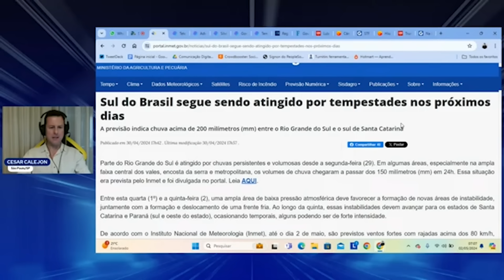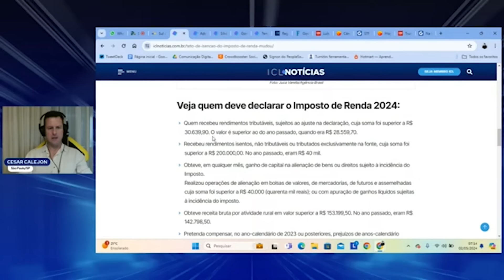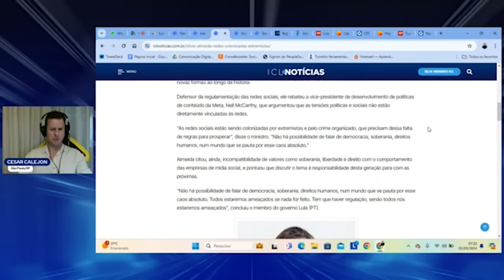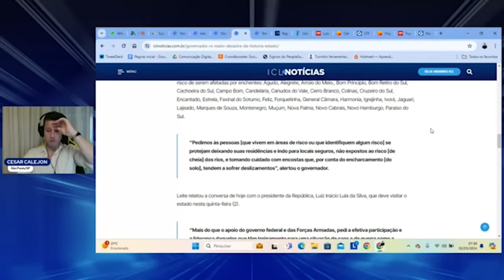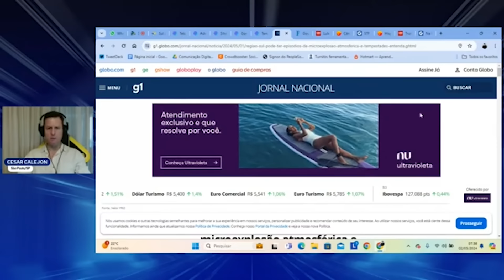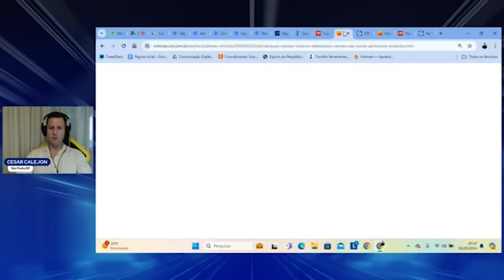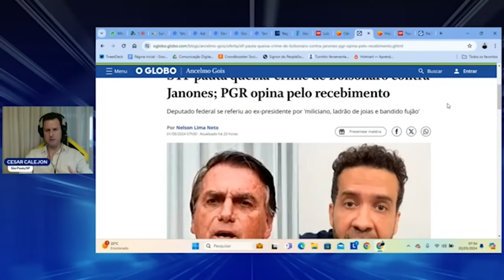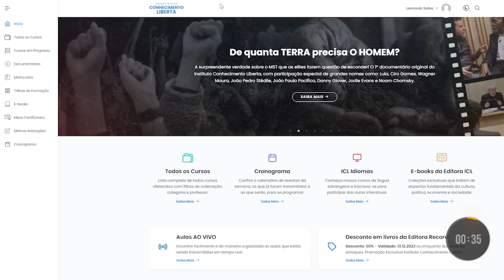DESPERTA ICL - 02/05/24 - ENCHENTES LEVAM GOVERNADOR DO RS A PEDIR AJUDA DO GOVERNO FEDERAL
Sul do Brasil segue sendo atingido por tempestades nos próximos dias;

Governador do RS alerta para “maior desastre da história” do estado;

Temporais deixam 10 mortos e 21 desaparecidos e Lula viaja hoje para RS;

Governo apaga vídeo de evento em que Lula fez campanha antecipada para Boulos;

Câmara de São Paulo deve aprovar a privatização da Sabesp nesta quinta-feira.